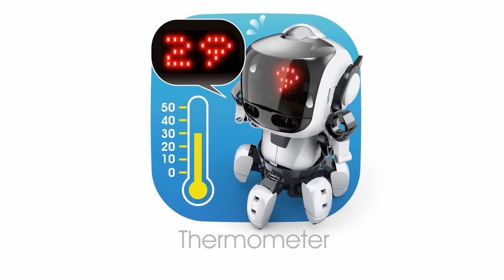[Tobbie II] - Thermometer (Part 5/12)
Your smart companion, Tobbie is getting smarter!. Tobbie II equipped with the Micro:bit kit which allows the young programmer to experience coding at ease.
Micro:bit is development board is being rapidly supported and developed by BBC. Your child can program Tobbie with 30+ projects available online from Microsoft